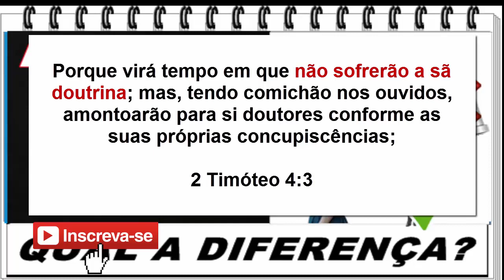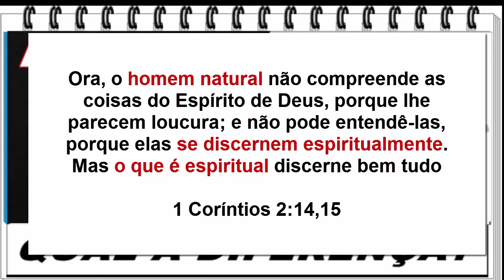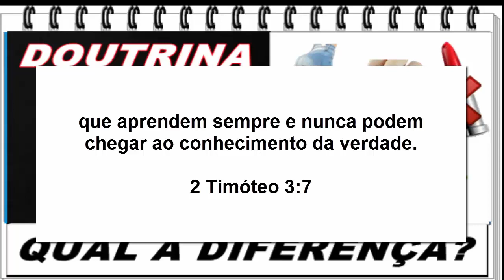Doutrina ou usos e costumes Qual a diferença? Porque a igreja assembleia de Deustirou a doutrina?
Porque algumas igrejas tiraram a doutrina e chamam de usos e costumes, como a assembleia de Deus tirou e outras estão tirando, como a congregação Cristã a Deus é amor estão tirando aos poucos.
Neste vídeo fiz um comentário sobre o assunto.